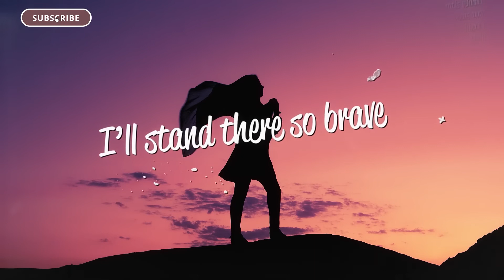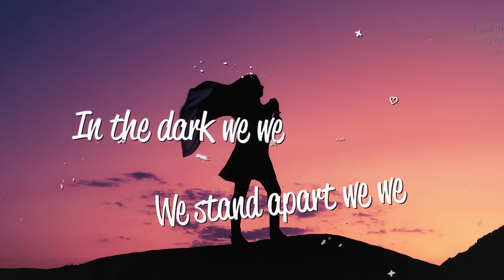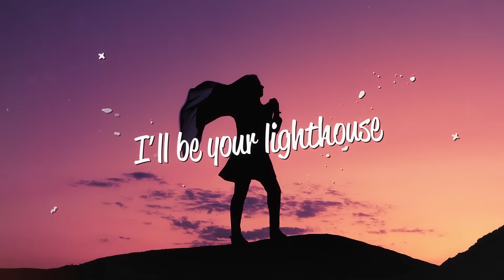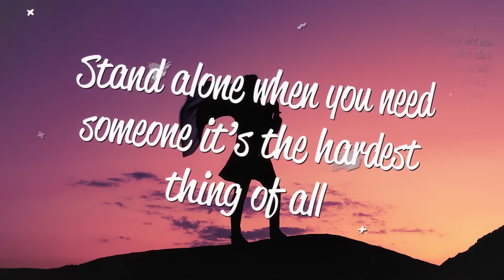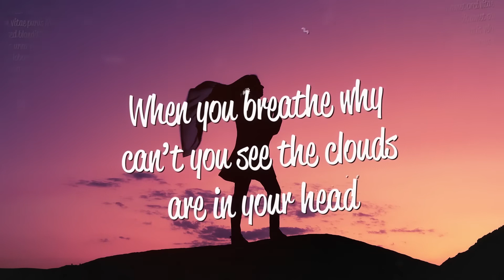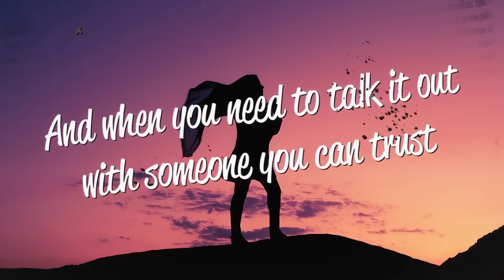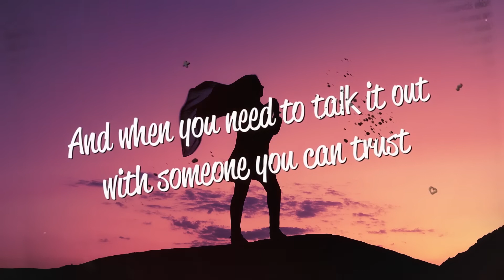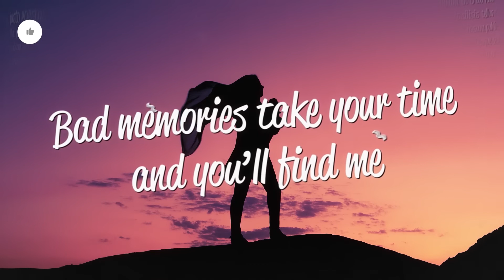[1 HOUR 🕐 ] Katie Sky - Monsters (Lyrics)